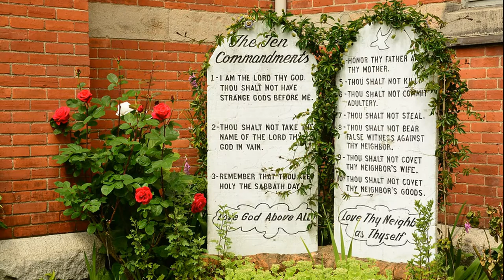Transfiguration of Jesus | Elijah | Prophets | Moses | 10 Commandments | COVID-19 | Revelation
God was always sending prophets and the prophets heard messages from God and then told them to the people.

Elijah was a prophet when Ahab was king over the kingdom of Israel. Ahab was an evil man. He tried to make the people worship a false god named Baal. So Elijah told King Ahab that God was going to punish the people. He said to him, “There will be no rain or dew in the kingdom of Israel until I say it will rain again.” This made Ahab so angry that he decided to kill Elijah.

Because there was no rain, after some time the stream dried up. After three and a half years, God told Elijah that he would make it rain again. He told Elijah to return to the kingdom of Israel and speak with Ahab. So Elijah went to Ahab. When Ahab saw him, he said, “There you are, you troublemaker!” Elijah replied to him, “It is you who are the troublemaker! You have abandoned Yahweh. Now you must bring all the people of the kingdom of Israel to Mount Carmel.”

So all the people of Israel went to Mount Carmel. Baal’s prophets were 450 of them.

Then Elijah said to Baal’s prophets, “Kill a bull, divide the meat into pieces, and put it on an altar for a sacrifice, but do not light the fire. I will do the same later, and I will put the meat on a different altar. Then if God sends fire on the altar, you will know that he is the real God.” So the prophets of Baal prepared a sacrifice but did not light the fire.

Then the prophets of Baal prayed to Baal, “Hear us, Baal!”. Baal’s prophets spent almost the whole day praying to Baal. Then Elijah put the meat of another bull on an altar for God. After that, he told the people to pour 12 huge pots of water on top of the sacrifice until the meat, the wood, and even the ground around the altar were completely wet.
Then Elijah prayed, “Yahweh, God of Abraham, Isaac, and Jacob, show us today that you are the God of Israel and that I am your servant. Answer me so that these people will know that you are the true God.” Immediately, fire fell from the sky.

Let’s look at eight things about Moses – who he was in the Bible and some details regarding his life.

1. Moses was a Hebrew.
He was born to Jochebed and Amram, both from the tribe of Levi, when the children of Israel lived in Egypt as slaves.

2. Moses was a special baby.
The Pharaoh was afraid of the Israelite slaves because there were so many of them and ordered all the boy babies to be killed. Moses mother protected him.

When she couldn’t hide him anymore, she made a little boat, placed him in it, and hid baby  He didn’t stay there long before being rescued by the Pharaoh’s daughter.

3. Moses was raised as royalty.
After Moses was weaned, the Pharaoh’s daughter raised him in the palace surrounded by all the luxuries of Egypt.

4. Moses was a murderer.
He grew up in the palace but knew he was a Hebrew. When Moses saw an Egyptian beating a Hebrew slave the Bible says, “Looking this way and that and seeing no one, he killed the Egyptian and hid him in the sand” (Exodus 2:12).

5. Moses was afraid.
We know we deal with fear, but so did Moses. Pharaoh found out what Moses had done and tried to kill him. Moses ran for his life. He lived out in the desert of Midian for 40 years, became a husband to Tharbis and Zipporah, and a father to Gershom and Eliezer.

Fear showed up again when God “…appeared to him in flames of fire from within a bush. Moses saw that though the bush was on fire it did not burn up”(Exodus 3:2).

God wanted Moses to rescue the Israelites from Egypt.

6. Moses was a courageous leader.
 Moses rose to the challenge. When trapped between the Pharaoh—who’d changed his mind and pursued the newly freed slaves—and the Red Sea. Moses led them through the Red Sea on dry ground by the power of the God.

7. Moses was close with God.

The job God called Moses to do was full of difficulties and challenges. Moses never hid his emotions and questions from God. They spent 40 days together on top of Mount Sinai and God gave Moses “…the two tablets of the covenant law, the tablets of stone inscribed by the finger of God”(Exodus 31:18).

Meanwhile, the people got tired of waiting for Moses, made an idol, and started worshiping it. This made God angry, and He offered to kill them all, making Moses into a great nation instead. “But Moses sought the favor of the LORD his God”(Exodus 32:11).God heard Moses and didn’t act on His emotions.

For 40 years Moses led the Israelites, and God kept His promise to always be with him.

8. Moses was buried by God.
God was with Moses to the very end, burying him in secret.